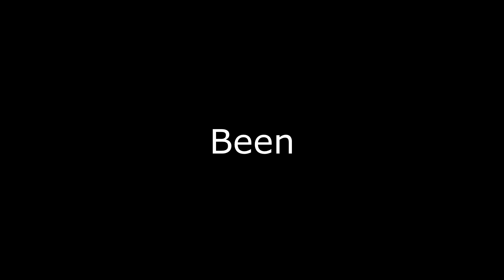MUSIC: CROOKED SMILE (DEMO) OFFICIAL TWICE AND THREE VIDEO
CROOKED SMILE DEMO
BY: ANGELA MARIA TENNE A.K.A. TWICE AND THREE BMI

VIDEO: ANGELA MARIA TENNE

LYRICS:

LET ME TELL YOU A THING OR THREE
A THING OR TWO
YOU DON'T KNOW ABOUT ME

LOVE, IT DON'T WANT ME

I SHOULD LOOK AWAY

I'M TOO FAT
I'M TOO UGLY AND I GOT A CROOKED SMILE

I'VE STRAYED AGAIN

DAMNIT, LOVE

COMMENTARY:

"I WRITE A LOT AND THOUGHT I'D SHARE A PIECE WRITTEN ABOUT TWO+ YEARS AGO NOW THAT I FELT AND STILL FEEL WILL NEVER GET FULL DEVELOPMENT INTO AN ACTUAL SONG FOR WHATEVER REASON (ASIDE THIS PARTICULAR PIECE NOT BEING MY GENRE OF CHOICE). I FEEL IT TOUCHES ON FEELINGS OF INADEQUACY AND EXCUSES ONE MAKES. HOWEVER FAR FETCHED, IN REGARDS TO LOVE."

ENJOY! ♡ANGELA